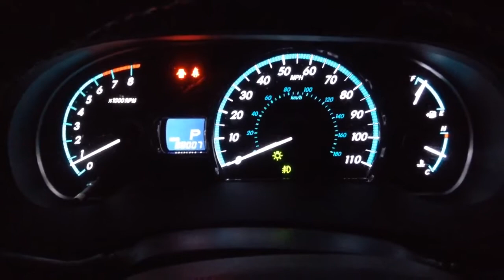Toyota chime old